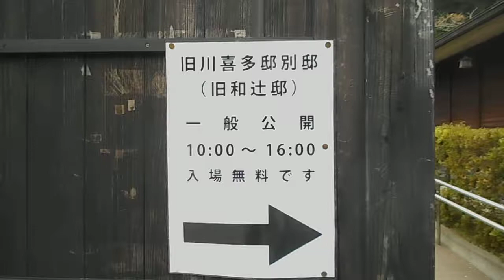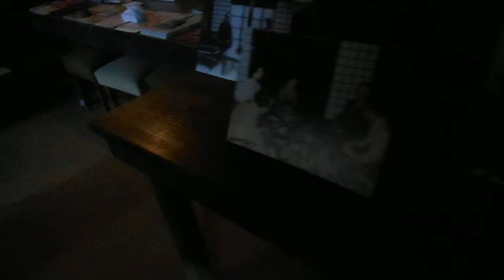DSCN1284鎌倉 旧川喜多邸別邸（旧和辻邸）20180408一般公開